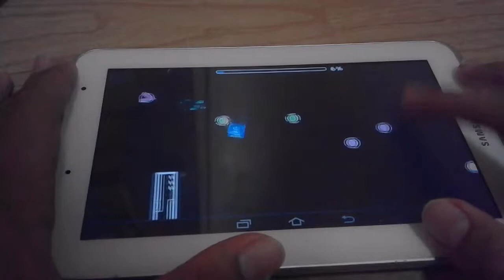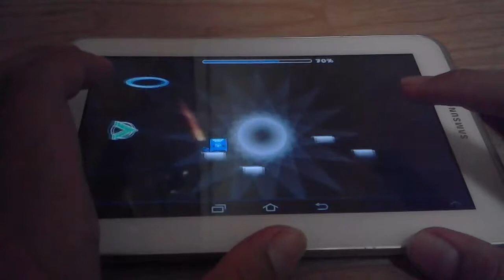Geometry Dash#2: Techo By Waferr